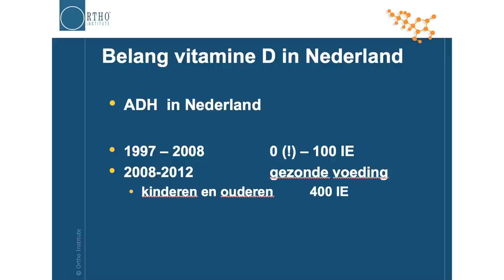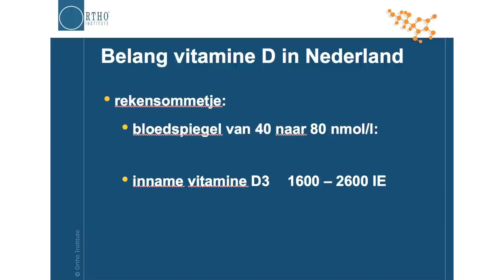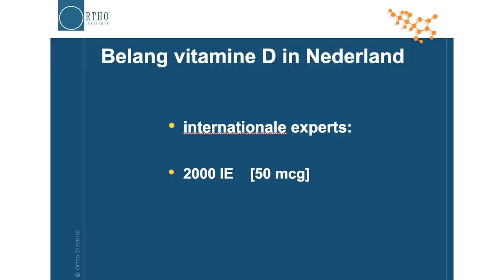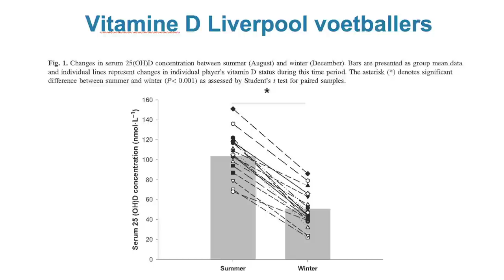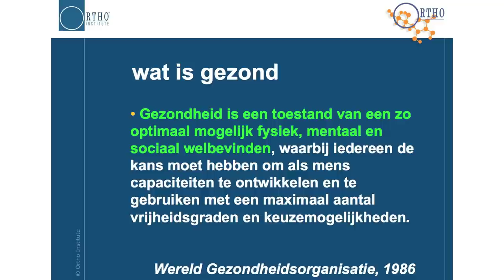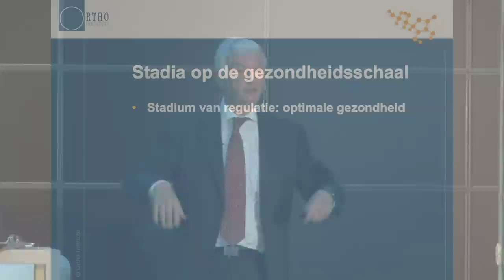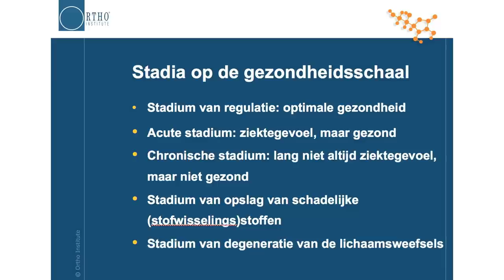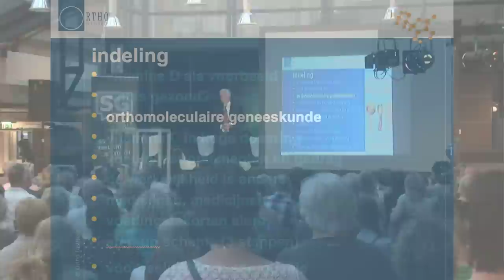Gert Schuitemaker, lezing: Eerst Voeding, dan Medicijnen - deel 2 v 5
Bij een gemiddeld bezoek aan uw arts wordt u al snel met verschillende soorten medicijnen naar huis gestuurd. Maar heeft hij het ook maar één minuut over uw voeding gehad? Een huisarts wordt in Nederland meestal gezien als een deskundige op het gebied van voeding. En dat terwijl de gemiddelde arts in zijn gehele studie slechts 25 uren met voeding bezig is geweest. Nog geen week dus.

Volgens dr. Gert Schuitemaker heeft dit vergaande implicaties voor de Nederlandse gezondheidszorg en voor de volksgezondheid. Een betere aanpak van het voedingspatroon gaat samen met een aanzienlijke daling van sterfte als gevolg van de typische welvaartsziekten als diabetes, hart- en vaatziekten en zelfs kanker. Ziekten die alsmaar meer toenemen. Daarnaast is inmiddels berekend dat de schatkist 7 miljard euro zou besparen wanneer alle Nederlanders voldoende vitamine D binnenkrijgen. Wist u dat? Waarschijnlijk niet. Maar het betreft wel uw gezondheid!

Dit, en nog vele andere wetenswaardigheden over voeding en supplementen, komen aan bod in de lezing en het werk van de heer Schuitemaker. Voor meer informatie